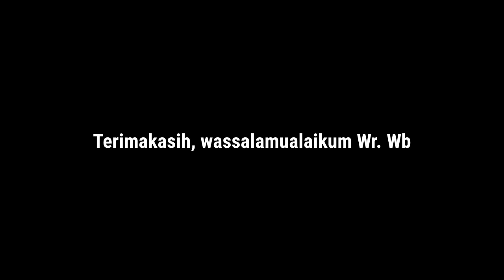BERJUMPA BUS DEDY JAYA MOLEK DEALOVA DAN JUGA CRISTOVER EDISI HUNTING BUS H-7 LEBARAN HAJI || SLAWI